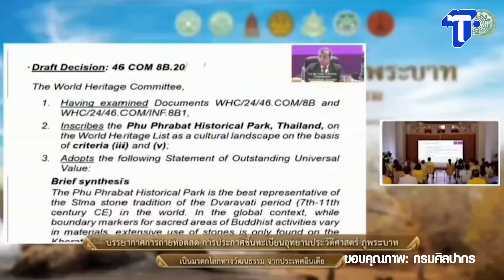วินาทีประกาศผล 'ภูพระบาท' มรดกโลก